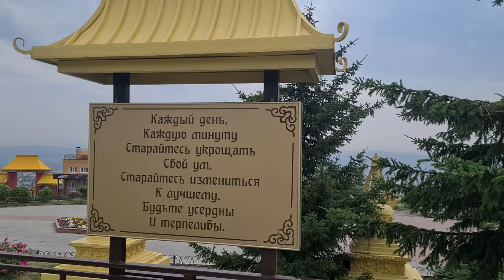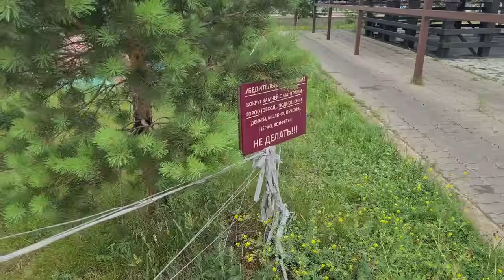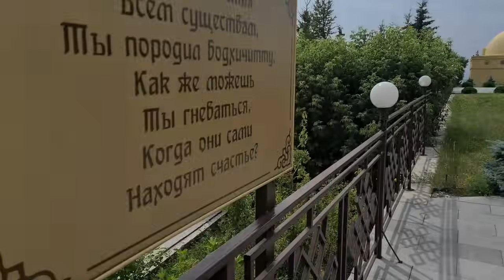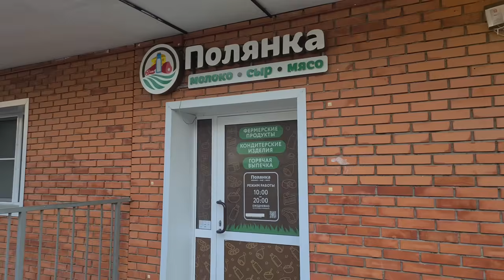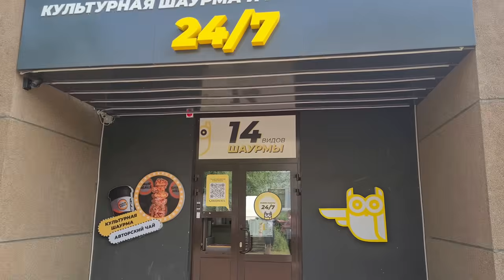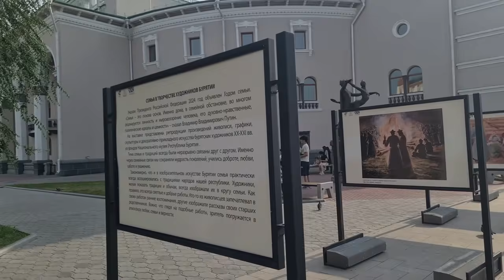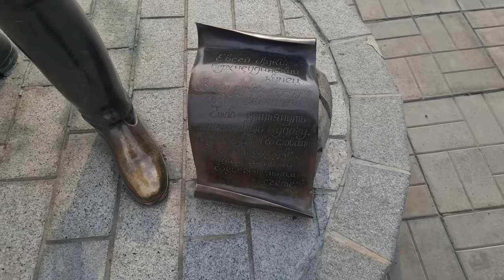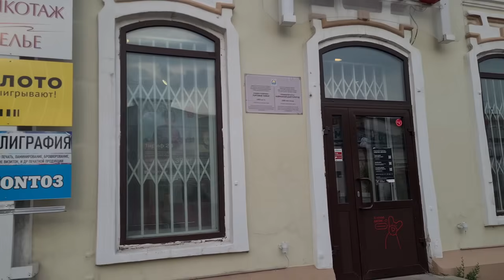Едем на Байкал из Сочи, 2024. Улан-Удэ. Прогулка по городу.